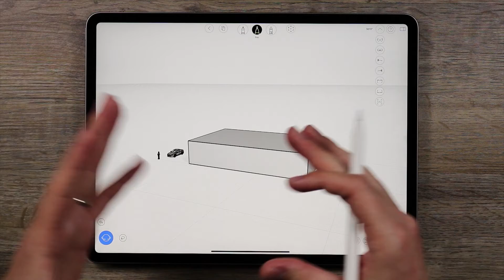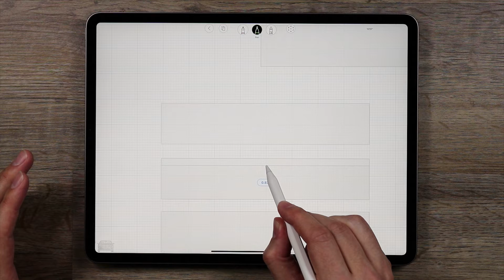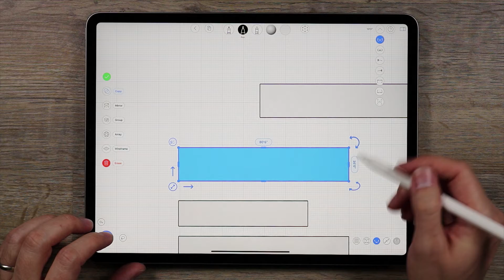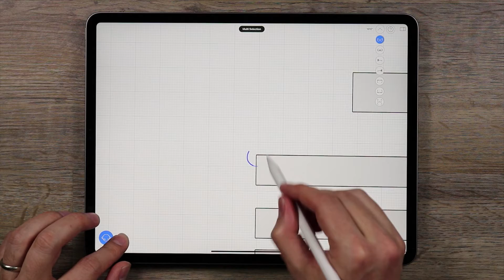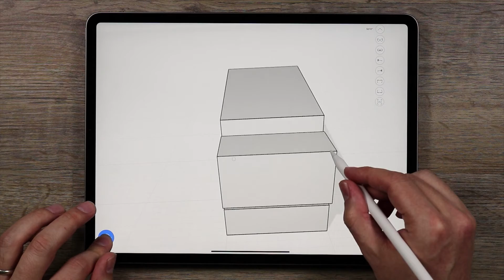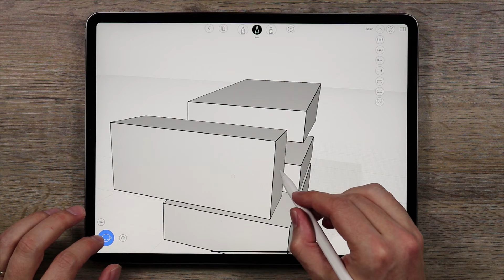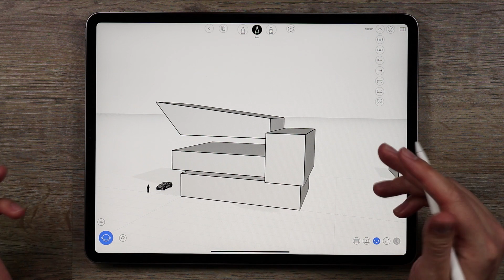Creating a Modern Home in uMake - Part 2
In the second part of this tutorial series, we literally create several building blocks for a house and loosely stack them to create the shape of the house.